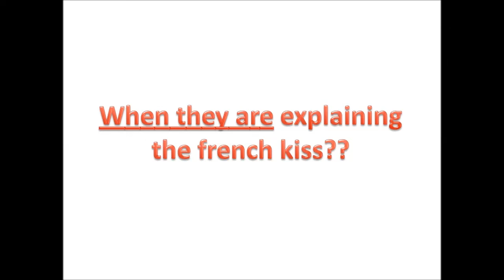Look on how freen touch her lips while becky explaining the French kiss? and freenbeck their own...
Look at freen reaction while becky explaining the french kiss to P’Nam. She is non stop touching her lips.